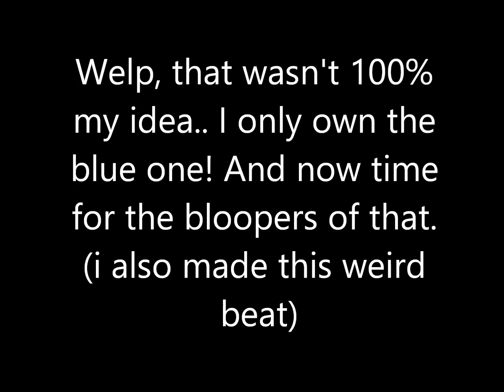[OC ANIMATIC] The Deep Web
Well, I tried once and failed. Told my friend, and he told me to do it anyway.

I know I didnt do good at male voices(or at least NOT SOUNDING LIKE ASH KETCHUM) but eh.

I only own Piko(the blue girl), my voice, and the little beat between the real thing and bloopers. My friend who asked for this owns the purple(Maxis) and red(Levin). And yes, this is derpy. I didn't plan on doing this.